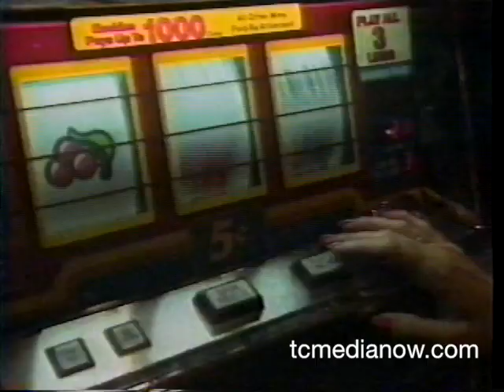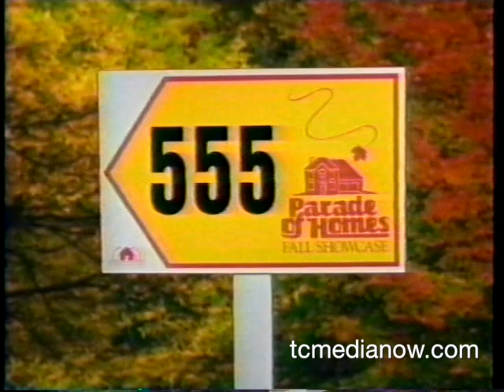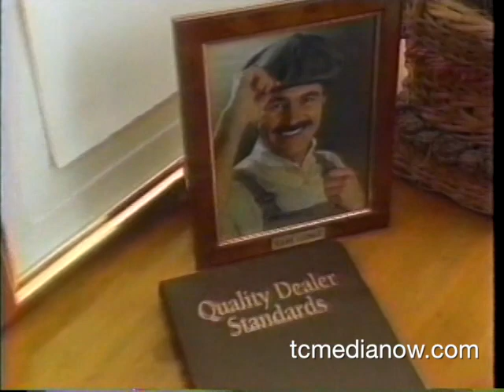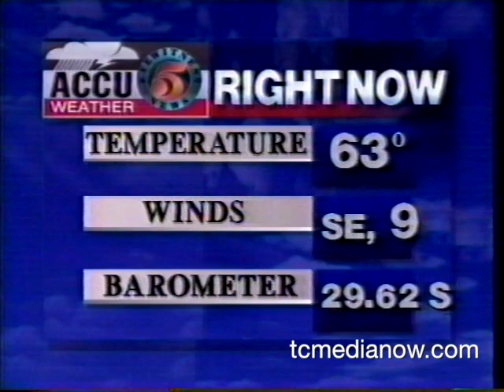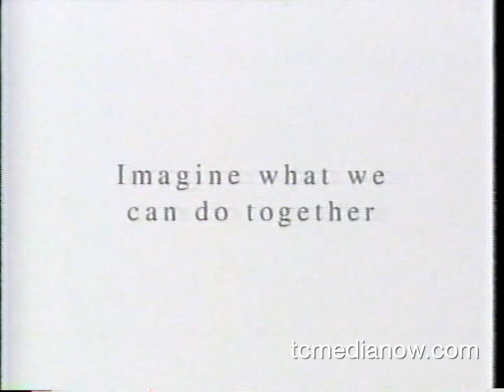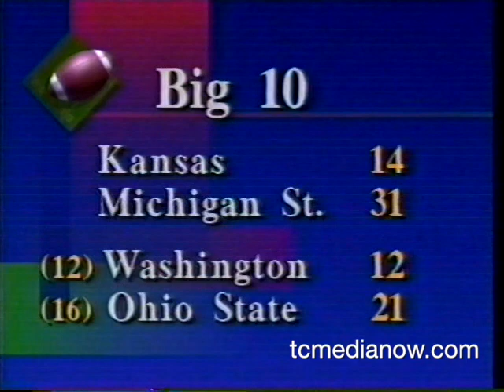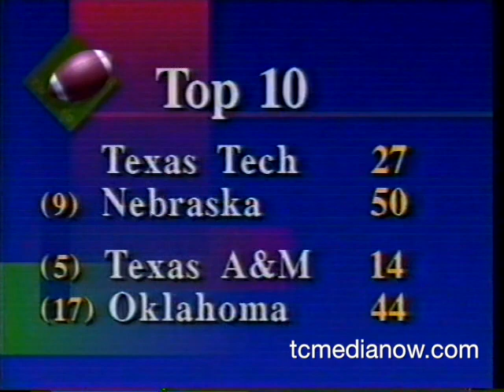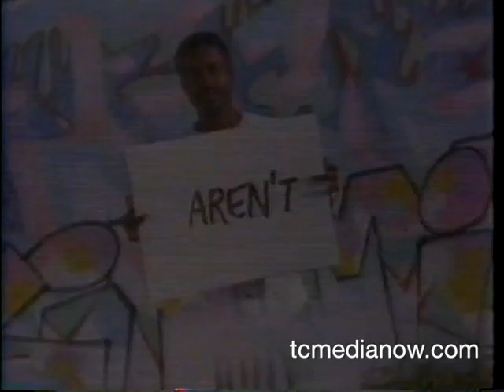KSTP-TV September 11, 1993, 10pm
Lino Lakes murder arrest
Shots, Crime..